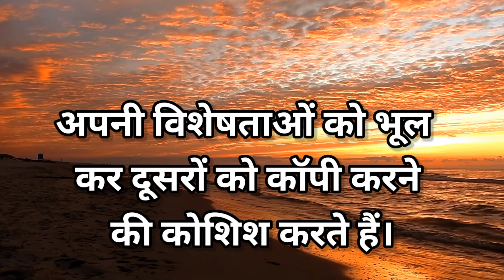आपका Weak Point भी आपकी सफलता का कारण बन सकता है, Motivational Story